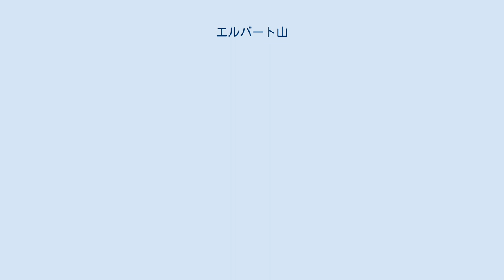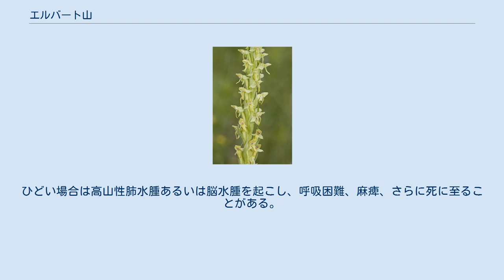エルバート山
ペイトン・マニング
エルバート山（エルバートさん、英: Mount Elbert）は、北アメリカのロッキー山脈最高峰である。
標高は14,440フィート (4,401 m) あり、アメリカ合衆国本土ではカリフォルニア州のホイットニー山 (4,418 m) に次いで第2位、コロラド州の高峰群フォーティーナー（標高14,000フィート以上の山）の中で第1位、アメリカ合衆国全体では第14位、サワッチ山脈では第1位の高さである。
コロラド州レイク郡にあり、レッドビル市からは南西に約10マイル (16 km)、サンイザベル国有林の中にあり、コロラド州中央にあるツイン湖に近い。
 コロラド州の生成期に活躍し、1873年にコロラド準州知事を務めた政治家サミュエル・ヒット・エルバートから、その名が採られた。
1874年、ヘイデン・サーベイのヘンリー・W・スタックルが初登頂を記録した。
地形はクラス2レベルあるいはA+に分類されている。
エルバート山はロッキー山脈全ての峰の上に来る「穏やかな巨人」と呼ばれる。
 エルバート山はロッキー山脈最高峰、コロラド州のフォーティーナーの中で第1位、サワッチ山脈で第1位の山である。
コロラド州レイク郡にあり、最も近い大きな町であるレッドビル市からは南西に約10マイル (16 km)、この町から南に雪を戴いた頂上を見ることができる。
隣接するマッシブ山がロッキー山脈第2位の峰であり、アメリカ合衆国本土では第3位になっている。
ツイン湖が近く、デンバー市は東に約130マイル (209 km)、ベイルは北に50マイル (80 km)、アスペンは西に40マイル (64 km) に位置している。
サンイザベル国有林の中にある。
地理的に北のマッシブ山から南のラプラタ峰までを含むフォーティーナーに入る。
親ピークはカリフォルニア州のホイットニー山である。
 標高は当初14,433フィート (4,399 m) と計測されたが、地図化するときに再評価され14,440フィート (4,401 m) となったが、これが抗議をうむことになった。
実際の変更は1988年北アメリカ標高データの結果として行われた。
最初の数字は1929年海抜データから得られたと考えられる。
アメリカ合衆国の中では第14位の高さである。
地元の人が近くにあるマッシブ山の頂上に石でケルンを積み上げ、コロラド州の最高峰にしようという試みが行われたが成功しなかった。
登録された標高の差は12フィート (3.6 m) である。
 気象は変わりやすく、夏の午後には雷雨が多い。
雹や雪は年間を通じて降る。
山頂の激しい雷雨は、雑誌「サイエンス」1894年7月号に報告されるほど、注目すべきものと考えられた。
 6月のエルバート山 エルバート山はサワッチ山脈に属している。
ララミー変動の一部として隆起し、約2,800万年前に東のモスキート山脈と分離した。
この山脈の頂部は強く氷河作用を受けており、尖った峰などの特徴を残した。
例えば東側の麓は、氷河が退いたときに残した火成岩と変成岩が多く、側堆石になっている。
東側の上部には小さな湖のある大きな圏谷がある。
北側と南側にもターコイズ湖とツイン湖という湖があり、終堆石の自然ダムで造られたものである。
ただしターコイズ湖はシュガーローフ・ダムによって造られた。
 岩石は大半が珪岩である。
しかし頂部の稜線は変成基盤岩であり、先カンブリア時代、約17億年前に造られたものである。
ペグマタイト、片麻岩や結晶片岩の帯など火山性の貫入がある。
似たような高さの山とは異なり、根雪や北向きの圏谷が無い。
これは似たような高さの山に囲まれ、比較的降水量が少ないことが原因と考えられる。
 サミュエル・ヒット・エルバート、エルバート山の名前の由来 エルバート山はコロラド準州知事サミュエル・ヒット・エルバートの栄誉を称え、鉱山師が名付けた。
エルバートはユト族インディアンと1873年9月の条約を結び、インディアン居留地の300万エーカー (12,000 km2) 以上を鉱業と鉄道のために使えるようにした。
最初に登頂したのは1874年のヘンリー・W・スタックルであり、ヘイデン・サーベイの一部として山地の測量を行った。
 世界恐慌の後で、エルバート山と近くのマッシブ山の高さ（12フィート、3.6 m しか違わない）について論争が起こった。
論争が長引き、マッシブ山の支持者がその高さを上...